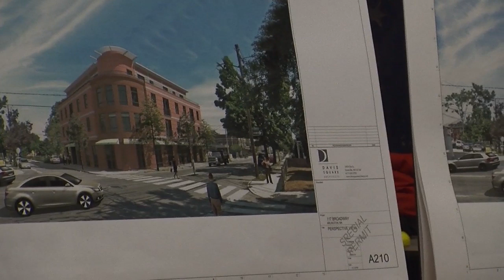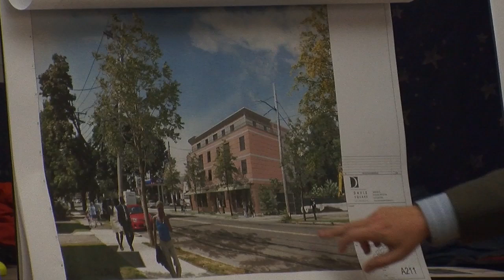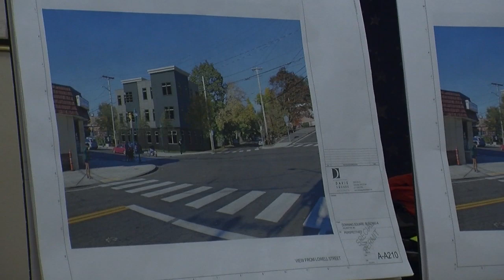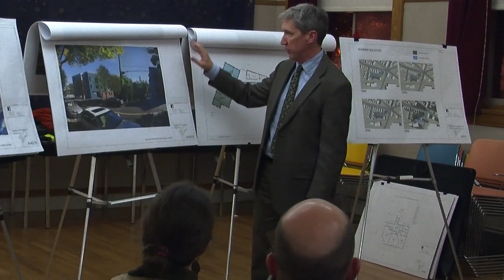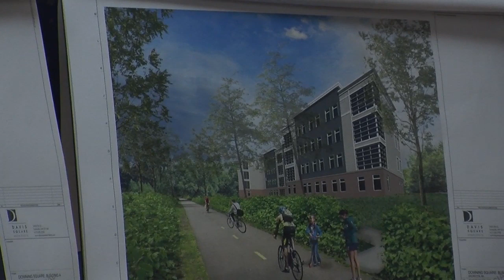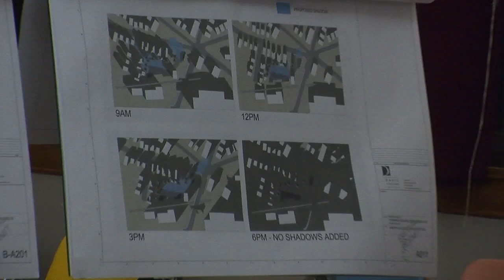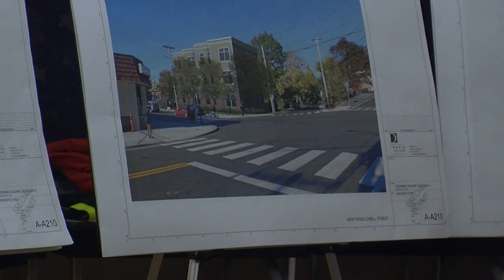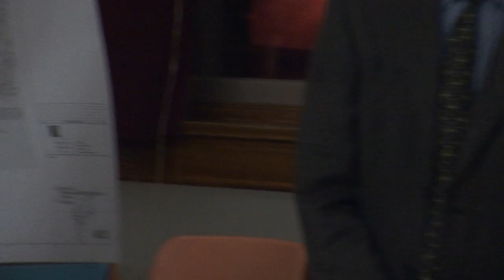Redevelopment Board Meeting - November 21, 2016